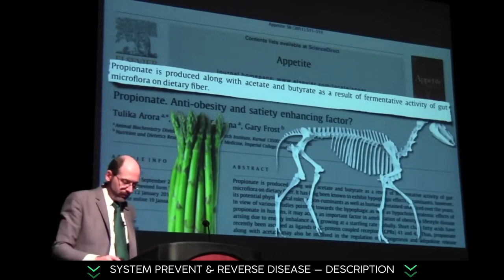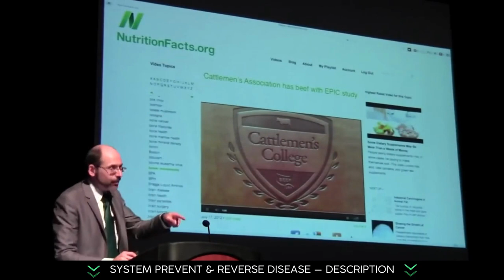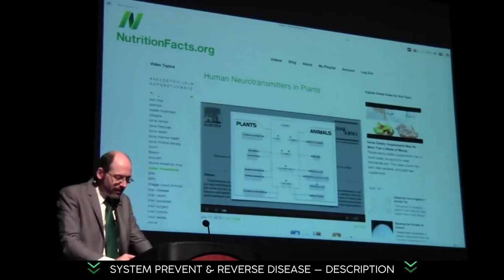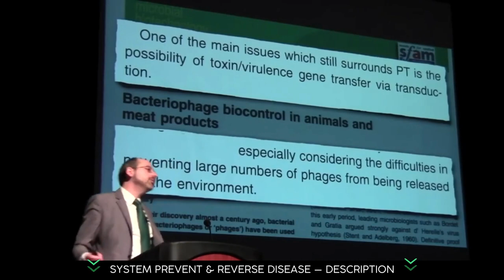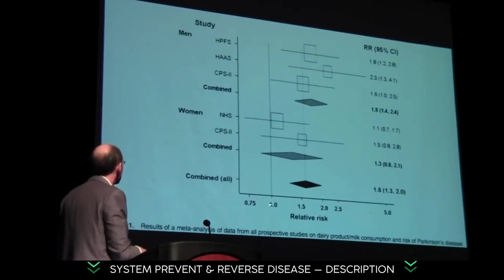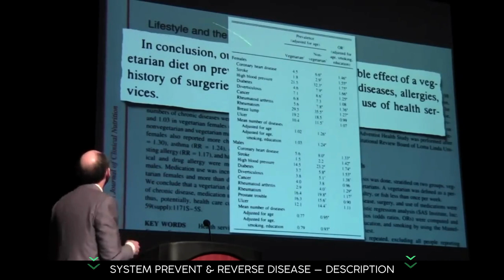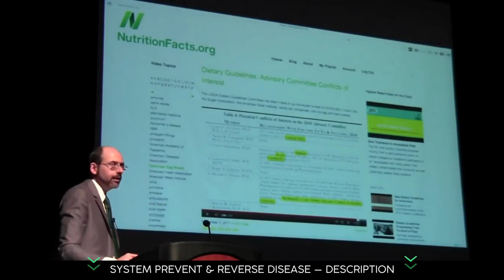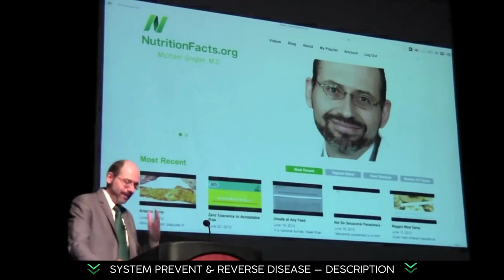[Prevent & Reverse Disease] Uprooting The Causes Of Death — Live Longer Prevent & Reverse Disease 02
[Prevent And Reverse Disease] Uprooting The Causes Of Death — Live Longer Prevent & Reverse Disease

Many people have been doing determined and constant research regarding the Prevent and Reverse Disease supplement, and how the Prevent and Reverse Disease review can contribute to improving their lives in several aspects and senses. For this reason, this video about Prevent and Reverse Disease is a real example of transmitting valuable and fundamental information for the Prevent and Reverse Disease supplement, especially if you really want to purchase Prevent and Reverse Disease reviews with peace of mind and security. That's the purpose of the video that is being shared demonstrating everything you can know about Prevent and Reverse Disease does it work because clicking on the link to the Prevent and Reverse Disease buy official website will be a perfect redirect to the safe and reliable Prevent and Reverse Disease official website. See buy Prevent and Reverse Disease or review Prevent and Reverse Diseaseis the best way to know if Prevent and Reverse Disease works literally. The preparation of this information was designed for people who seek and want to learn about the benefits and ingredients of Prevent and Reverse Disease ingredients. Find reliable references for your Prevent and Reverse Disease side effects research. How Prevent and Reverse Disease review works, is it real Prevent and Reverse Disease, which is the real Prevent and Reverse Disease price. There is a direct relationship with Prevent and Reverse Disease customer reviews and Prevent and Reverse Disease work, even for those looking for an amazon Prevent and Reverse Disease base. In This Video you Will Know Everything About Prevent and Reverse Disease So Please Watch It To The End Because It Has a Lot of Important Information. Prevent and Reverse Disease What Is It? Prevent and Reverse Disease It is a totally natural product that will help you in several areas. Does Prevent and Reverse Disease Work? Yes, Prevent and Reverse Disease works and brings a lot of results if you use Prevent and Reverse Disease the right way and do everything the right treatment. I’m sure you’ll get a good result. Prevent and Reverse Disease Where To Buy? You will only find the original Prevent and Reverse Disease on official website, and to help you I will leave the website just above for you to access.

00:01 Video Share